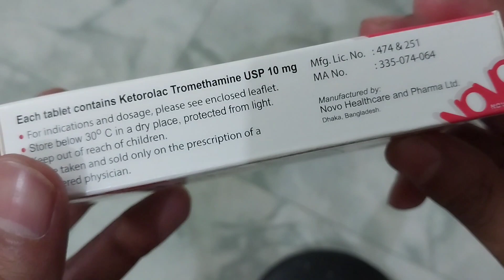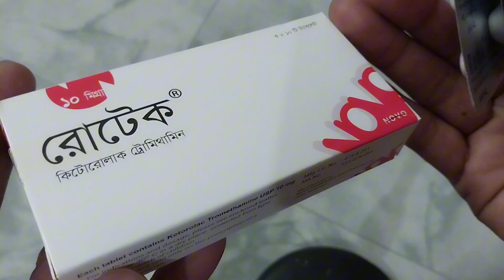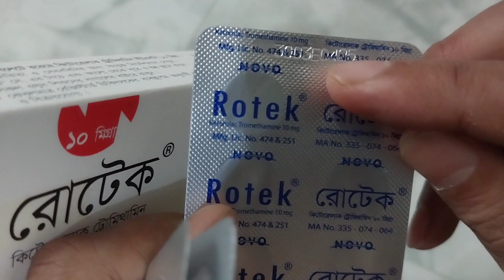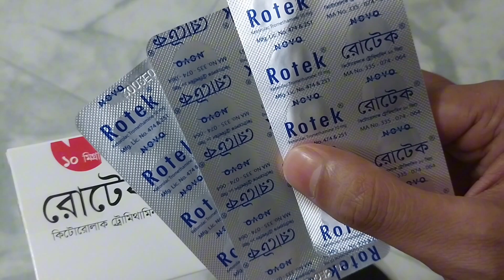Rotek(Ketorolac) ব্যথার গুরুত্বপূর্ণ ঔষধ কোন কোন ব্যথায় ব্যবহার করা যাবে?